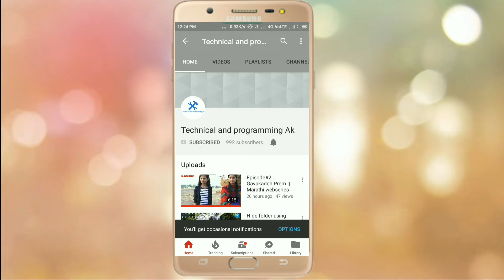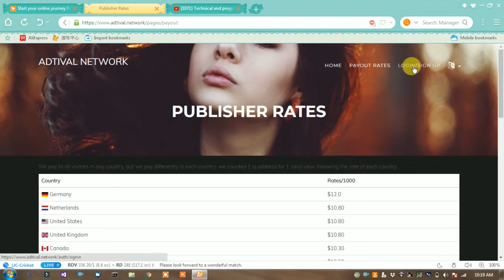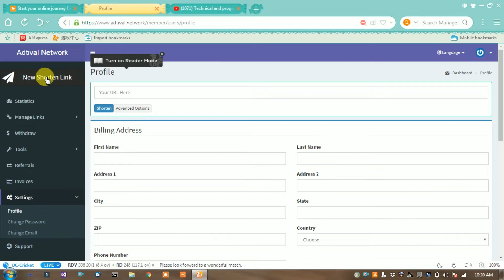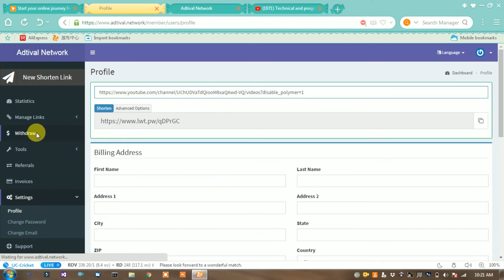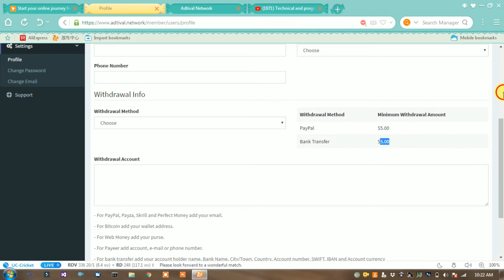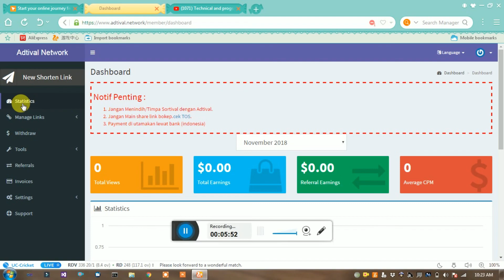Best Url Shortener to Earn Money | url shortner earn money | highest paying url shortner